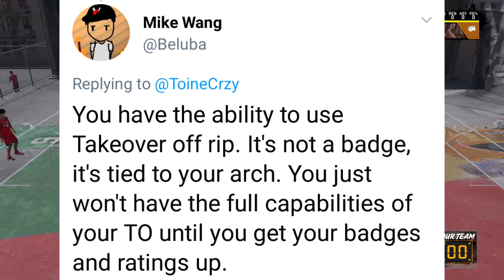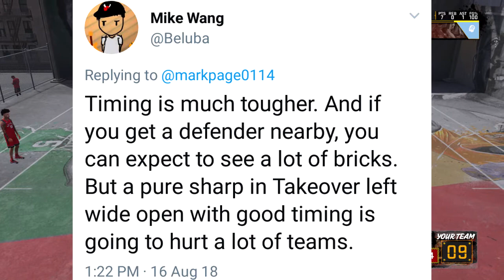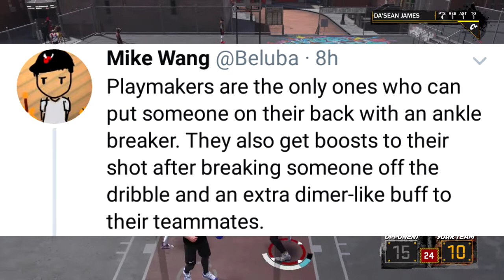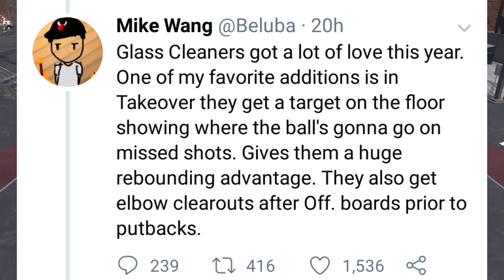Before You Pick Your 2k19 Archetype!! - Centers Will Be BROKEN!!!!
This is all the crazy archetype buffs that got leaked today on twitter by gameplay director of 2k- Mike Wang. Hope you enjoy :)

Im an Evac Entertainer, Interested?
Visit: Twitter.com/EvacMilitia